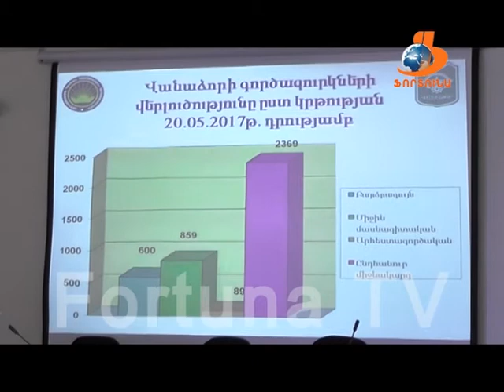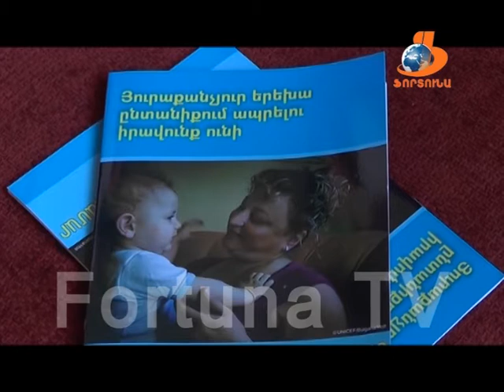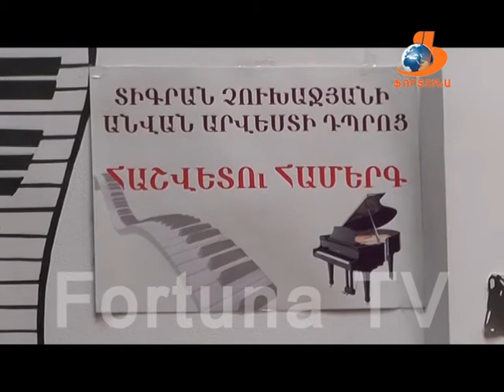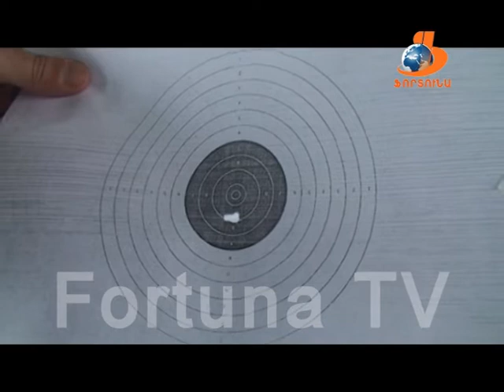Վանաձորյան օրեր Vanadzoryan orer 17 06 17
Այս թողարկման մեջ տեղ են գտել հետևյալ թեմաները՝

1-Վանաձորի քաղաքապետարանում անց է կացվել բաժինների և ենթակայության հիմնարկների ընդլայնված նիստ, որի ընթացքում վեր են հանվել քաղաքի խնդիրները, դրանց լուծման ուղղությամբ տրվել են հանձնարարականներ:

2- Հանդիպում Վանաձորի զբաղվածության տարածքային կենտրոնի և ՆՈՒՀ-երի տնօրենների միջև: Որո՞նք են ակնկալիքները:

3- Վանաձոր ՋԷԿ-ի նախկին աշխատակիցները խոչընդոտում են օտարված գույքի դուրսբերումը գործարանի տարածքից՝ պահանջելով իրենց աշխատավարձերի պարտքը, ղեկավարությունը նրանց բողոքն արդարացի համարելով դեռևս քայլեր չի ձեռնարկում:

4-Կայացել է Մանկապատանեկան հայ երգի համաքաղաքային փառատոնի եզրափակիչ փուլը:

5- Տ. Չուխաջյանի անվան արվեստի դպրոցի սաները հանդես են եկել հաշվետու համերգով:

6- Երբ հայրը, մայրն ու երեխան մեկ թիմ են: Վանաձորում կայացել է նախագահի մրցանակի համար անցկացվող «Լավագույն մարզական ընտանիք» մրցույթի քաղաքային փուլը: Ովքե՞ր են ճանաչվել լավագույններն ու ստացել մարզային փուլի մասնակցության իրավունք: